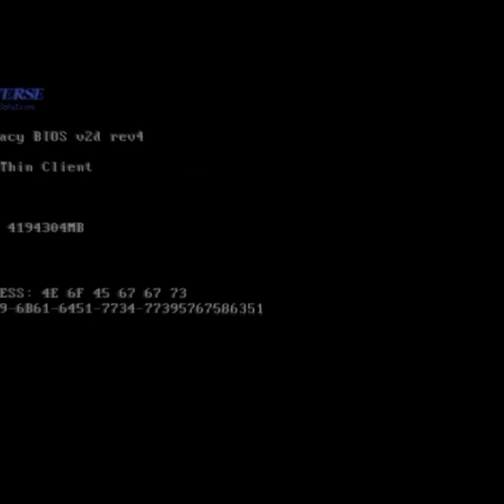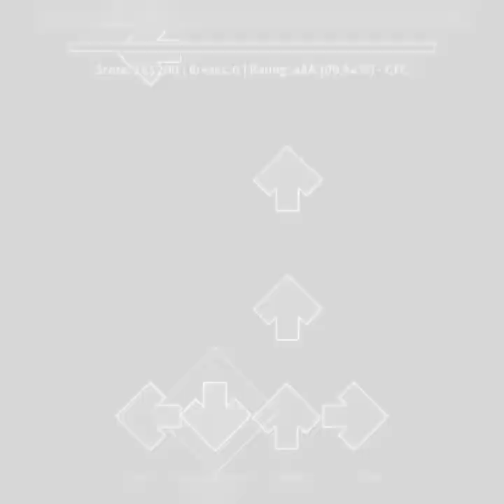FNF vs Libitina {𝙇𝙄𝘽𝙄𝙏𝙄𝙉𝘼} Slowed + Reverb //Vs Doki Doki Takeover +